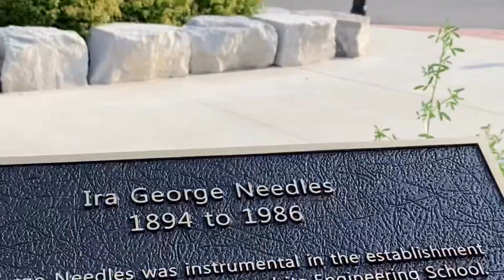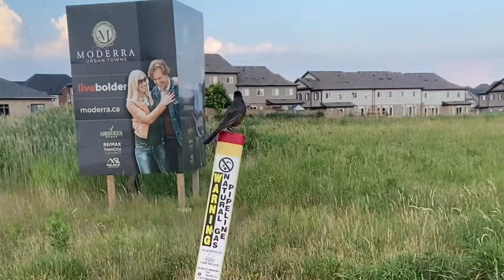즐기면서 다이어트 하자 셋째날 :드라이브,풀베기,태권도운동,고양이와 놀아주기,산책하기｜减肥日记第三天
즐겁게 다이어트 하자,하루 한끼만은 먹고싶은거로 먹으면서,견지 화이팅!